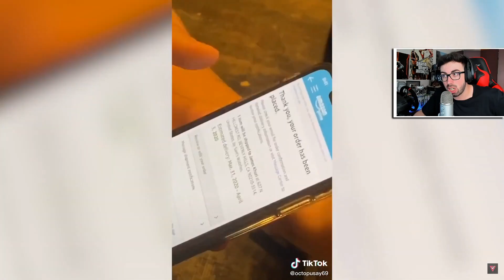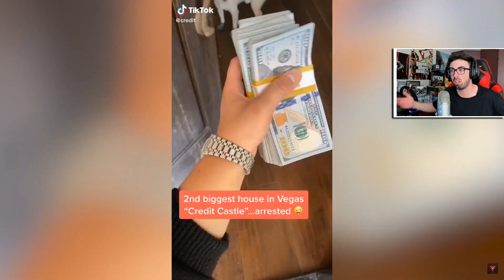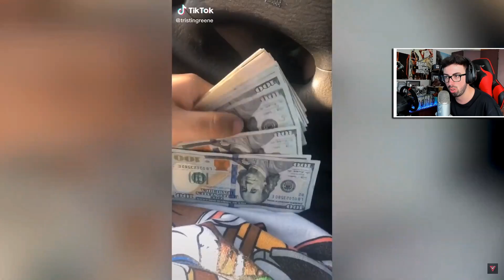NIÑOS RICOS REPELENTES en TIK TOK 🤑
NIÑOS RICOS EN TIK TOK APP !